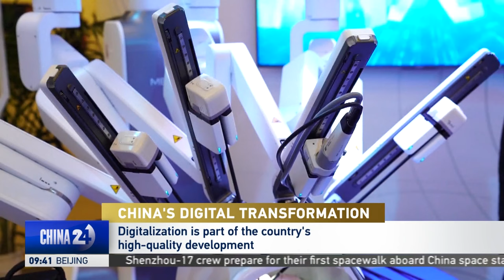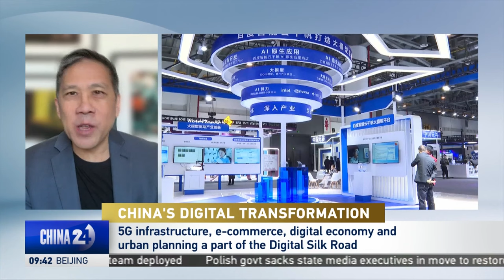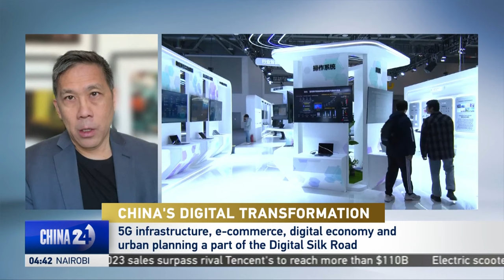China’s digital transformation and its impact on the Belt and Road initiative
This year marks the 45th anniversary of China's reform. Science and technology is one of China's four modernizations that are included in that reform. Mike Walter discusses China's digital transition with Andy Mok, Senior Research Fellow at the Center for China and Globalization.